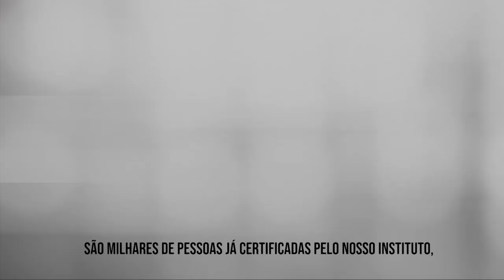Curso de NR 35 Trabalho em Altura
Toda atividade em altura deve ser regida pela nr 35. Está norma regulamentadora estabelece os requisitos mínimos necessários para que toda atividade com mínimo de 2 metros de altura seja realizada da melhor forma possível por todos os envolvidos.

Qualquer atividade acima do nível do piso com 2 metros de altura e que ofereça riscos aos trabalhadores deverá seguir as orientações contidas nessa norma.

Atividades em plataformas, escadas e andaimes são consideradas atividades se risco e precisam ser realizadas por profissionais capacitados para as atividades.